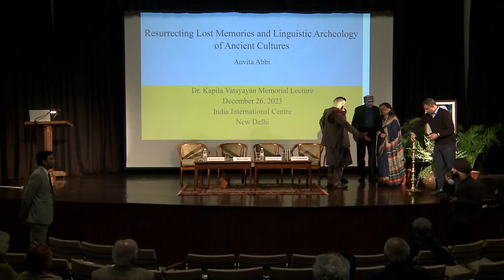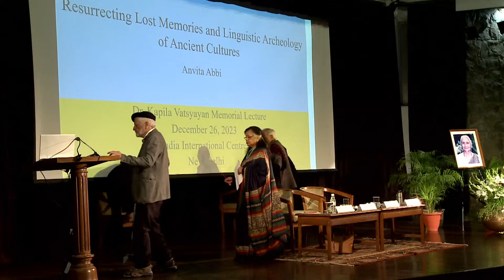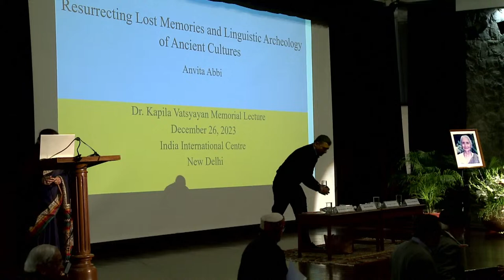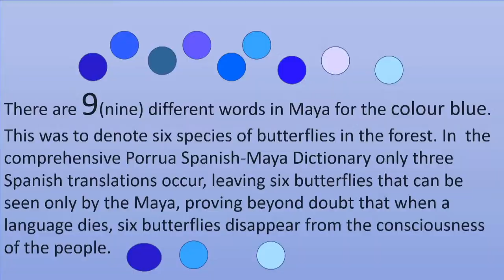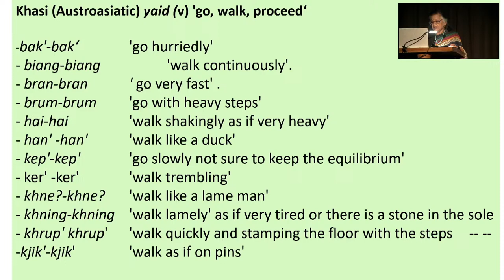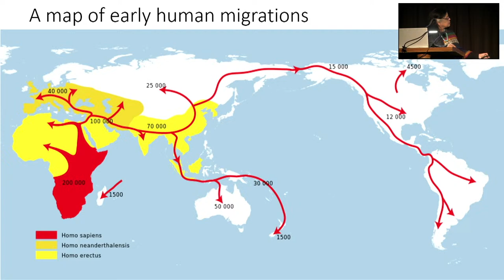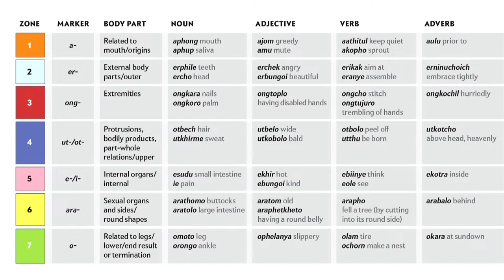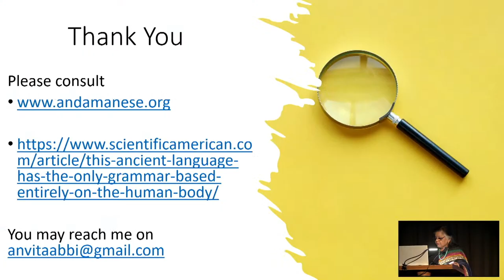First Dr. Kapila Vatsyayan Memorial Lecture 2023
Resurrecting Lost Memories and Linguistic Archaeology of Ancient Cultures By Prof. Anvita Abbi

Distinguished linguist and scholar of tribal and minority languages of South Asia; B.B. Borkar Chair Professor of Comparative Literature, Goa University, Adjunct Professor, Department of Linguistics, Simon Fraser University, B.C. Vancouver, Canada and formerly Professor & Chair of Linguistics, JNU

Chair: Ashok Vajpeyi, poet, essayist, literary-cultural critic and eminent cultural and arts administrator

Opening Remarks: Suhas Borker, Convener, Dr. Kapila Vatsyayan Memorial Committee and Trustee, IIC

Closing Remarks : Dr Subhash Malik, Renowned Anthropologist

(Collaboration: Kapila Vatsyayan Memorial Committee)